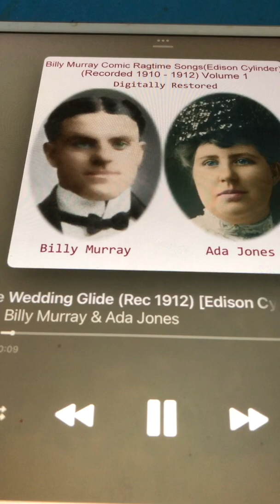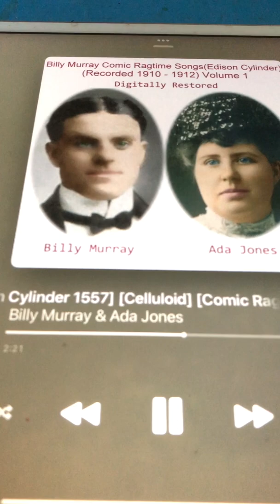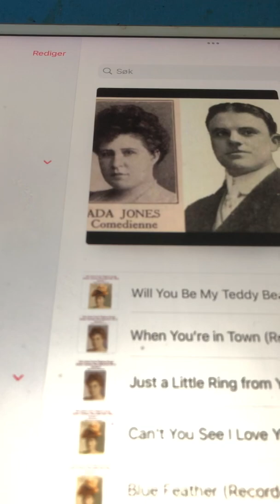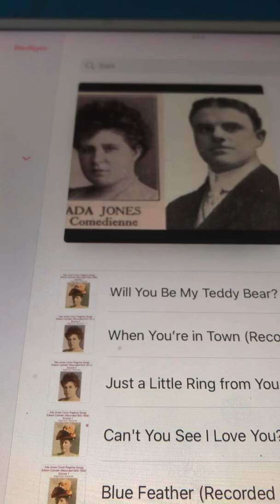The wedding glide Ada Jones and Billy Murray 1912